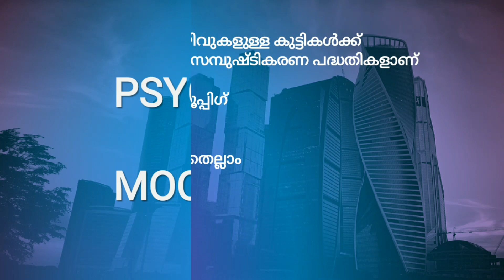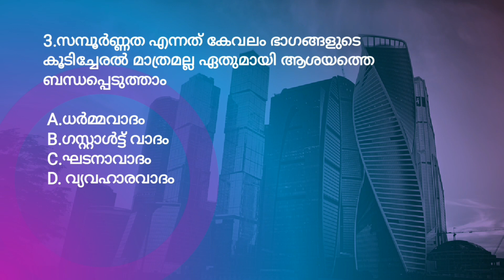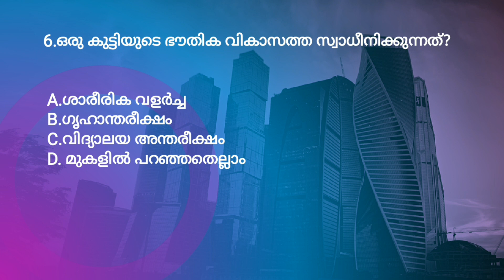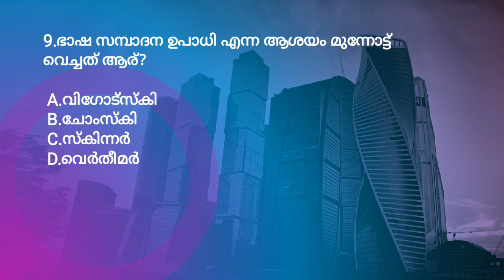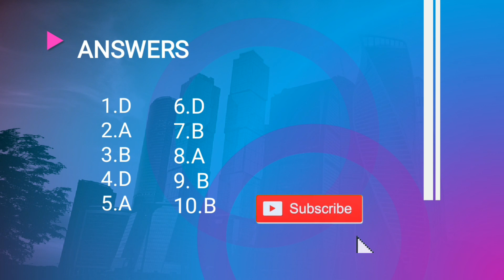സൈക്കോളജി MOCK TEST ചോദ്യങ്ങൾ മലയാളത്തിൽ.. @ktetedu9527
telegram chanel KTET Edu-smartstudy

സൈക്കോളജി MOCK TEST ചോദ്യങ്ങൾ മലയാളത്തിൽ.. ‎@KTET Edu
സൈക്കോളജി10 മാർക്ക്‌ കിട്ടുമോ ഇല്ലെങ്കിൽ  നിങ്ങൾ പഠിക്കുന്നരീതി മാറ്റേണ്ടി ഇരിക്കുന്നു ‎@KTET  Edu

KTET സുപ്രധാനടോപിക്കിൽ നിന്നും സൈക്കോളജി 50 ചോദ്യങ്ങൾ..!!!മലയാളത്തിൽ !!! ‎@KTET  Edu
KTET PSYCHOLOGY FAST RUN WITH 50 QUESTIONS ‎@KTET  Edu

സൈക്കോളജി 50 ചോദ്യങ്ങൾ - PART 2 KTET PSYCHOLOGY ‎@KTET  Edu

KTET PSYCHOLOGY:: 50 QUESTIONS-REVISION::Part - 1‎@KTET  Edu

ബ്രൂണർ- വൈജ്ഞാനിക വികസന സിദ്ധാന്തം::KTET PSYCHOLOGY !!ktetedu

mock test

pyqs